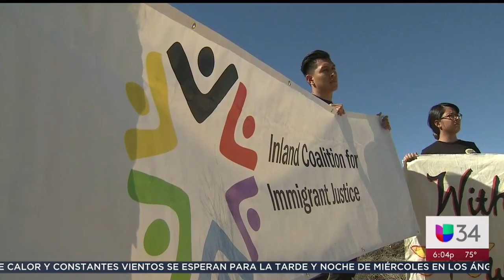¿En qué consiste la legislación que busca el cierre de las prisiones privadas en California?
El gobernador Gavin Newsom aprobó la ley AB-32 que eliminará gradualmente el uso de todas las cárceles privadas con fines de lucro, incluidos los centros de detención de inmigrantes.